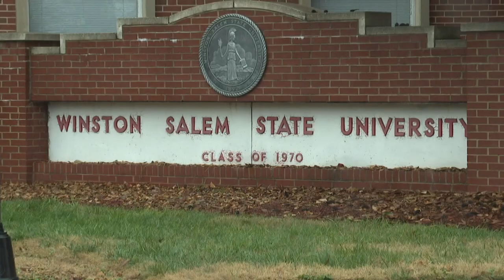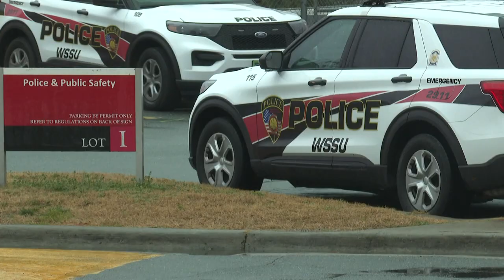WSSU responds to video circulating on social media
Winston-Salem State University police say a student was arrested for disorderly conduct after getting into an argument with her professor and refusing to leave.